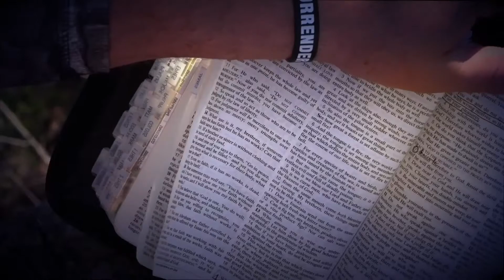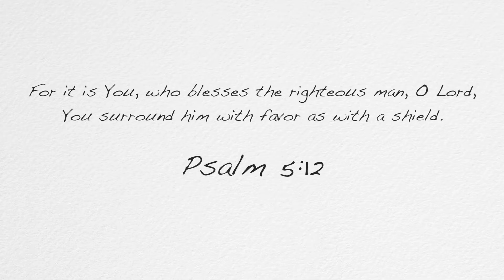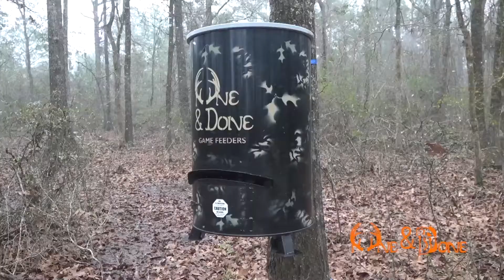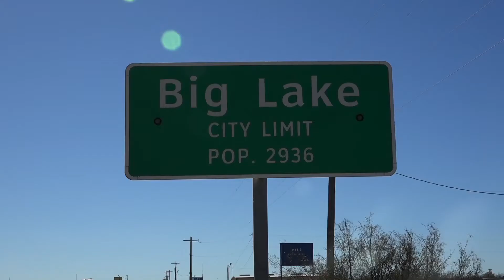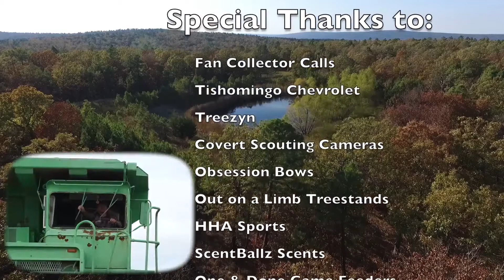Surrender Outdoors SE3 EP8 West Texas Deer Hunting 1